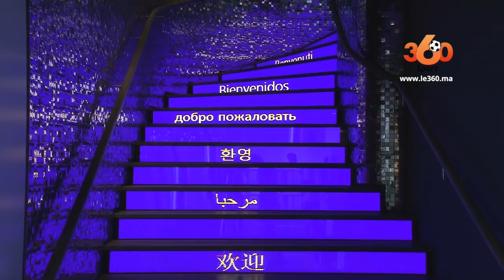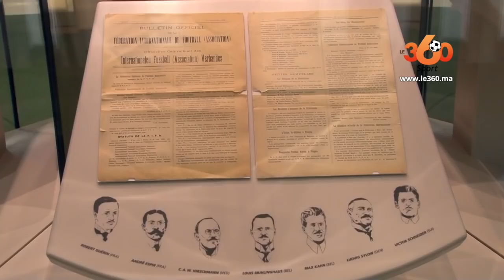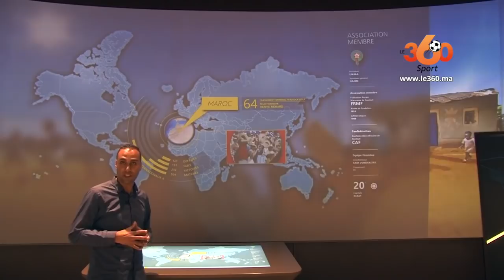Le360.ma •بالفيديو..le360 سبور في زيارة خاصة للمتحف العالمي لـ"فيفا"